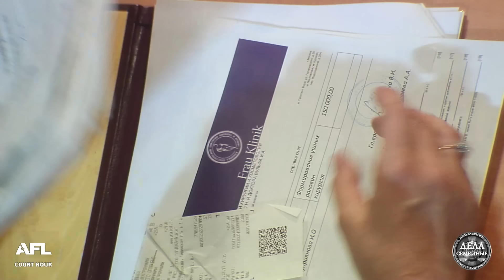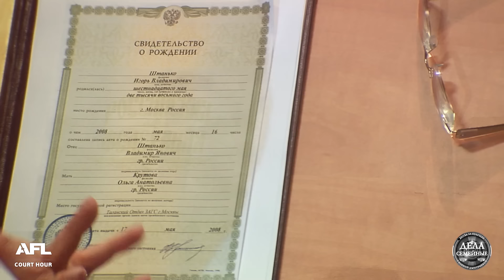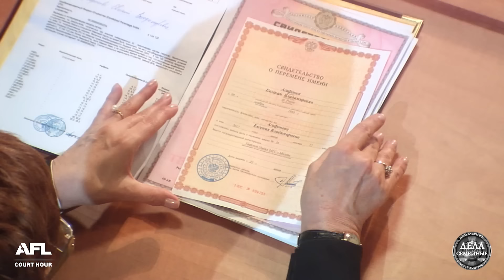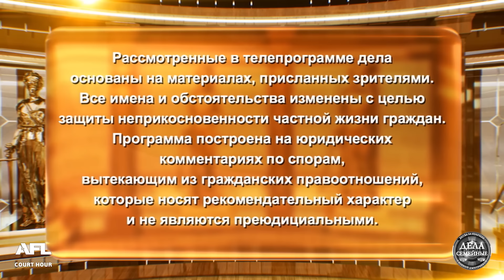Инсценировка похищения - Дела семейные. Битва за будущее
Смотрите в программе: 1. Инсценировка похищения 2. Научил на свою беду  3. Ошибка природы

00:00 - интро
00:15 - анонс
01:32 - 1е дело. Восемнадцатилетняя дочь инсценировала собственное похищение - так она освободилась от гнета отца и потеряла мать
12:15 - Решение суда 1о дела
14:37 - 2е дело. Первоклассник застрелил своего отца. Дочь от первого брака и вторая жена убитого - бывшие подруги делят его наследство
21:22 - Решение суда 2о дела
23:35 - 3е дело. Женщина является отцом мальчика и требует установления отцовства после смерти матери  ребенка, бабушка которого не хочет, чтобы внука воспитывал транссексуал
34:59 - Решение суда 3о дела

ДеласемейныеБитваЗаБудущее "Дела Семейные. Битва за будущее" - это телевизионный проект, произведенный по формату компании АФЛ Продакшнс.